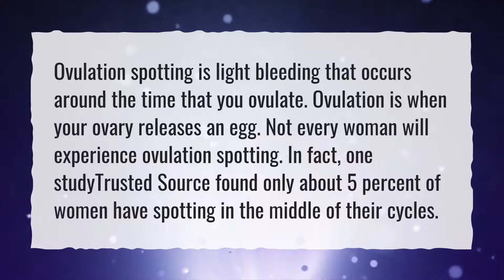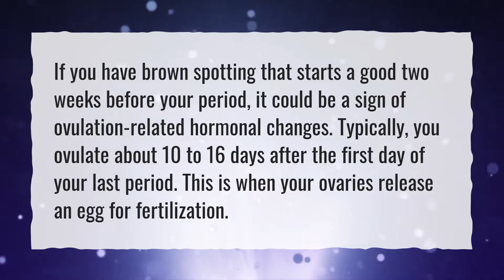Does ovulation bleeding happen before or after ovulation?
More About Ovulation Spotting • Does ovulation bleeding happen before or after ovulation?